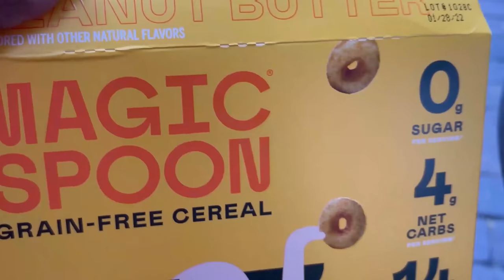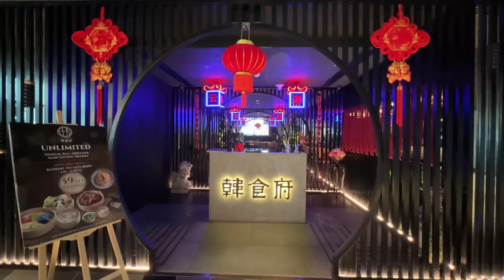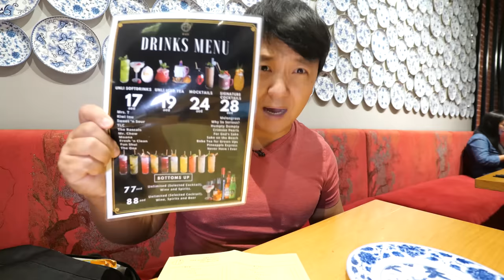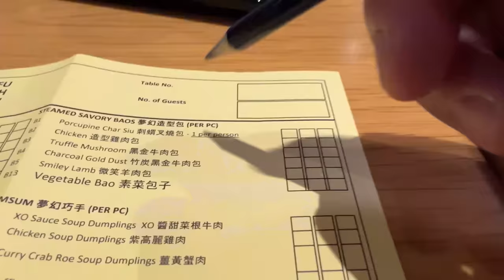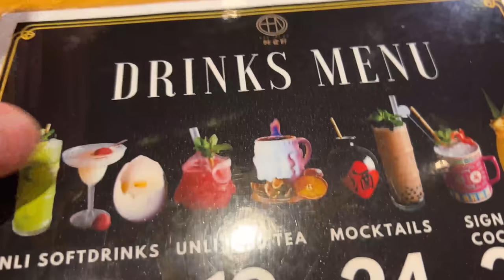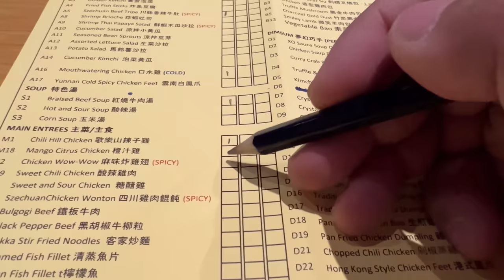All You Can Eat LOBSTER DIM SUM Buffet! UNLIMITED BAO in Dubai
There are not many all-you-can-eat Dim Sum buffets and this one in Dubai is amazing! There are dozens of delicious items on the menu AND a cheesy LOBSTER!

Address: Lobby Level, Aloft Dubai Creek - City Centre - Deira - Dubai - United Arab Emirates